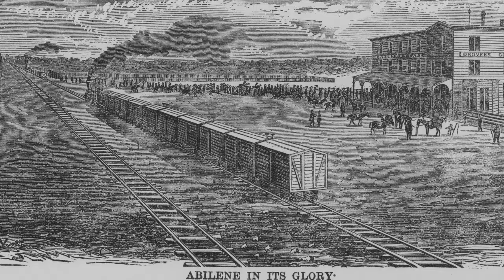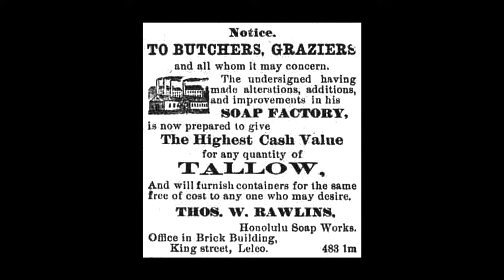Legacy of the Chisholm Trail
While Chisholm Trail cattle drives only took place during a relatively narrow window of time, the legacy of the Chisholm Trail lives on in Texas today, and continues to inspire Texan identity, art works, and the way we think of ourselves.

This video was produced for inclusion in our Chisholm Trail mobile tour.